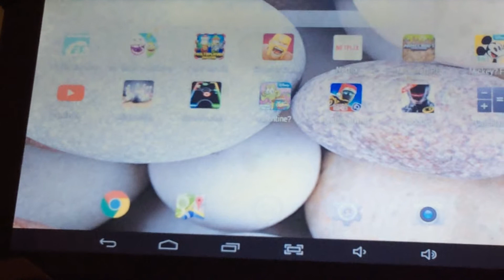My friend Andrew playing Clash Of Clans